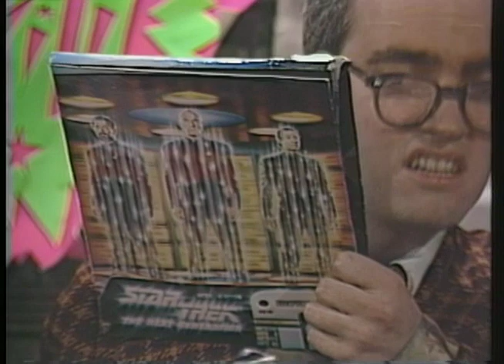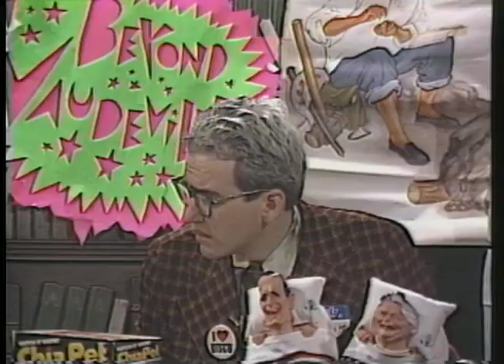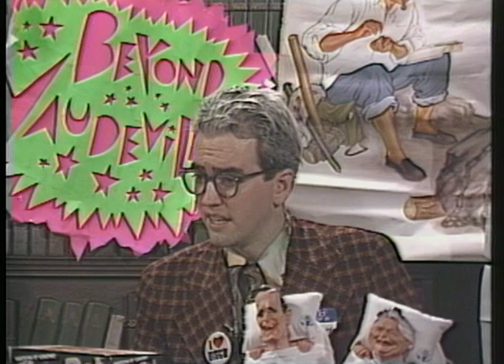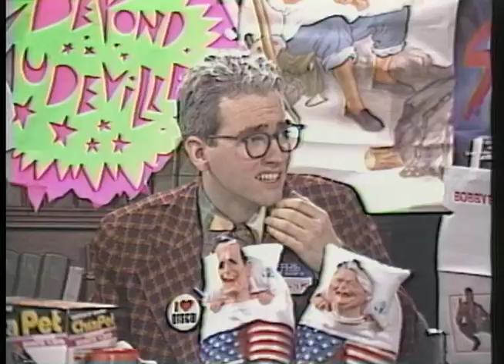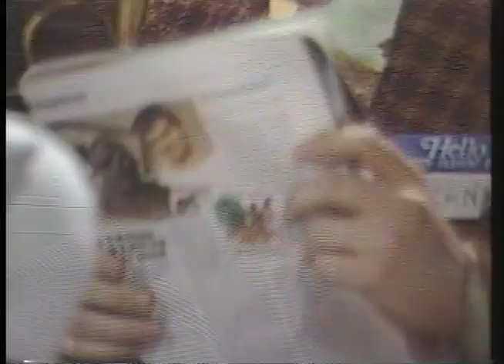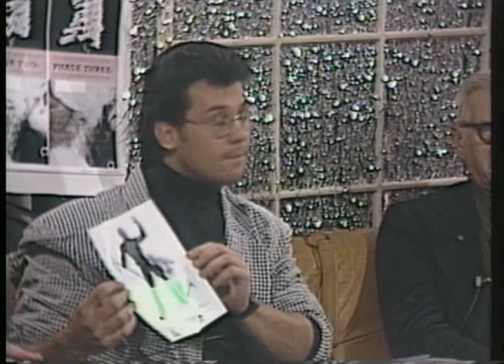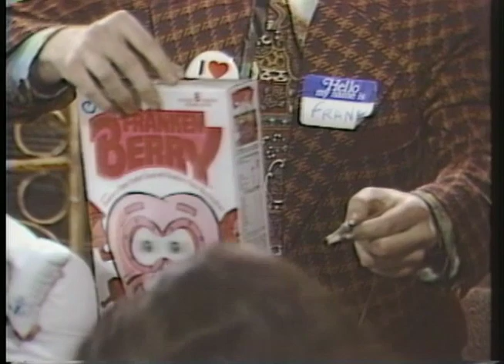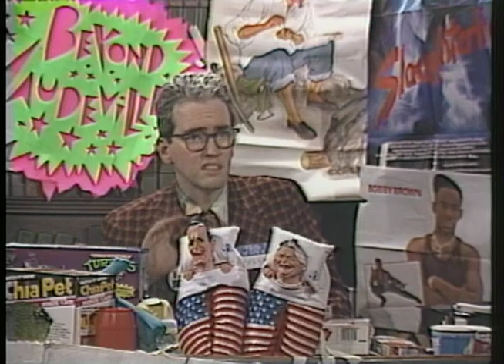BEYOND VAUDEVILLE EP 37 Shirley Stoler Oddville Public Access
With guests Shirley Stoler, "Toxic Avenger" star Ron Fazio, singer Tommy Ritaco, Robert “Harmonica” Stevens, Pieman Aron Kay, Joey the Monkey and lots and lots more. Recorded 3/16/91